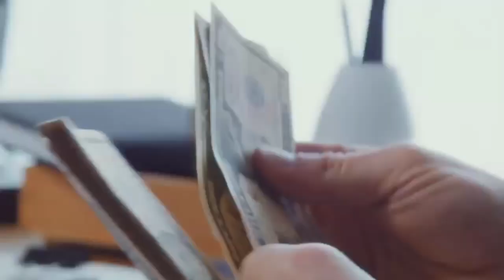WE WANT FREE FIRE INDIA -TSG ARMY 🔥📉@tsgarmy1921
TOPIC = WE WANT FREE FIRE INDIA - TSG ARMY 🔥📉💯

FULL SUPPORT OUR BROTHER TSG RITIK ❤

WE NEED ANSWER OF FREE FIRE INDIA LAUNCH DATE 🤬...

#1 on trending for gaming tsgarmyfreefire freefireindia tsgrithik saynotopup weneedanswer skylord freefireindialaunchdate freefirecontroversy smgaming05 freefire garena wewantansweraboutfreefireindia 1starrating...

EDITING BY = SHOTCUT
SCRIPTING BY = SHOTCUT
VOICE BY = SHOTCUT APP

Video credit = KG BHAI 2.0

OFFICIAL VIDEO CREATOR :- SM GAMING 05

THANKS TO ALL CREATORS FOR CREATING A VIDEO 🙏🏻

NAME = MH SOHAM
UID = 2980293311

OFFICIAL GAME SPONSERED BY :-GARENA FREE FIRE MAX TEAM

para SAMSUNG
A3,A5,A6,A7,J2,J5,J7,S5,S6,S7,S9,A10,A20,A30,A50,A70.⚡

1. Garena Free Fire Indonesia live
2.Garena Free Fire Brazil live
3.Garena Free Fire India live
4.Garena Free Fire Singapore live
5.Garena Free Fire Thailand live

WE WANT FREE FIRE INDIA
WE WANT ANSWER ABOUT FREE FIRE INDIA
WE NEED ANSWER ABOUT FREE FIRE INDIA
WE NEED E-SPORTS IN INDIA
TSG RITIK
TSG ARMY
free fire india launch news
free fire india launch confirm date
1staar rating free fire max
free fire india new launch date
free fire india statement on tsg ritik video
niveshff
nalla yash
boss ayush
factstorage
techproharsh
total gaming
all youtubers react on tsg ritik controversy
free fire employees vs tsg army
garena official reply on free fire india
e-sports tournament app
champions walk emote ff
we need answer about free fire india launch date
no top up free fire max
1star rating free fire max on play store

ETC...